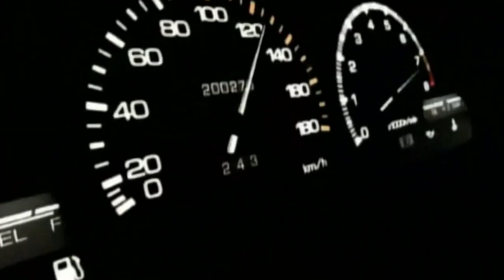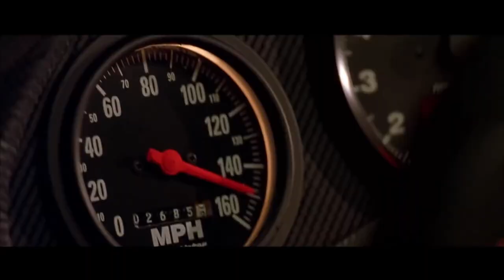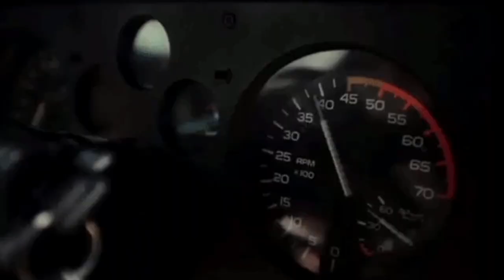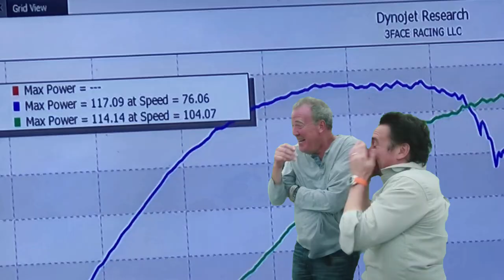My Love For Rotary Cars Got Me Owning 5 RX7!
In this video, you will learn how or what got me into rotaries and all the different RX7s i owned.